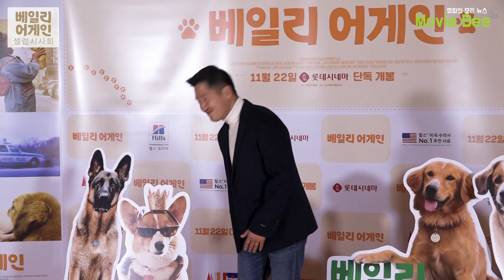댕댕이와 함께하는 힐링무비 '베일리 어게인' 셀럽 시사회 (헬로비너스, 양동근, 헨리, 강형욱 훈련사 등) [무비비]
베스트셀러를 원작으로 한 따뜻한 힐링영화 '베일리 어게인'의 셀럽 시사회가 22일 잠실 롯데시네마에서 진행됐다.

시사회에는 최민수, 강주은 부부, 양동근과 장남 양준서 군이 함께 포토월에 등장하여 이목을 끌었다.

이 외에도 헬로비너스 나라, 라임
연기자 박상민, 가수 메이린, 개그맨 김지호가 참석했으며,
개통령 강형욱 훈련사와 '베일리 어게인2'에 출연한 헨리가 참석하여 자리를 빛냈다.